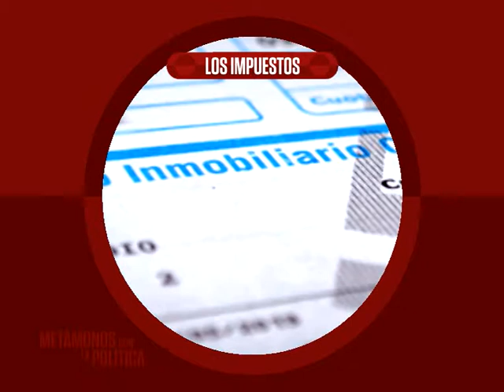QM NOTICIAS - SPOT - METÁMONOS EN LA POLÌTICA - CANDIDATOS - IMPUESTOS A